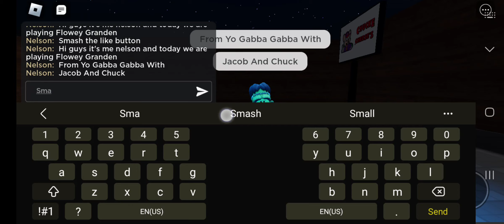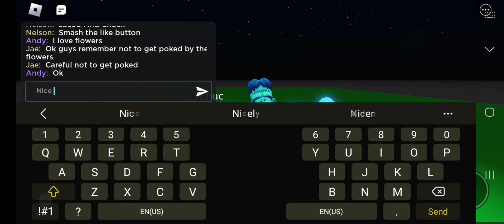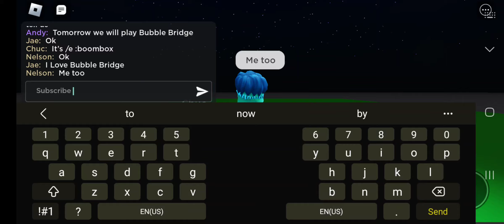Playing Flowey Granden At Chuck E. Cheese's Copperfield TX